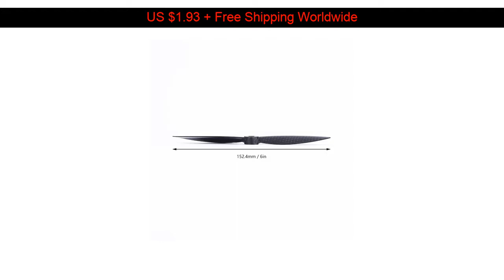1 Pair Carbon Fiber Propeller CW CCW for 250 Mini Quadcopter Exquisitely Designed Durable only US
1 Pair Carbon Fiber Propeller CW CCW for 250 Mini Quadcopter Exquisitely Designed Durable

I found this item for just US $1.93 shipped.

 1Pcs Xt10 Selfie Stick Remote Control Telescopic Rod Desktop Live Stand Mobile Phone Tripod Selfie Stick :